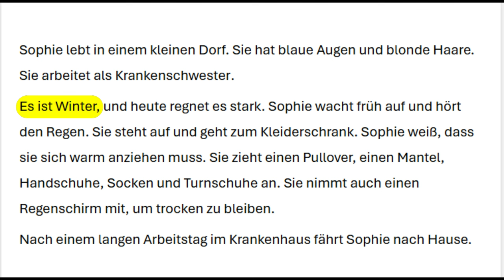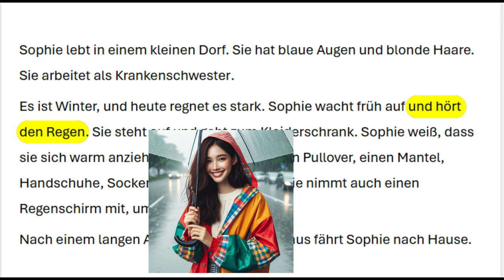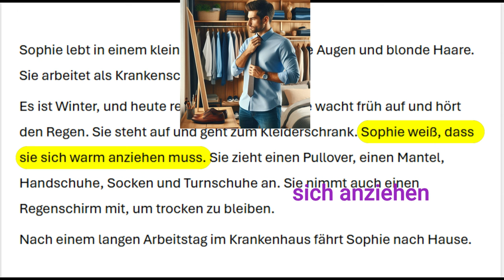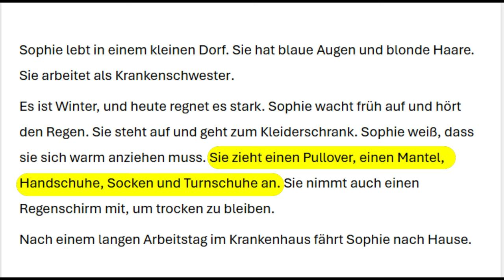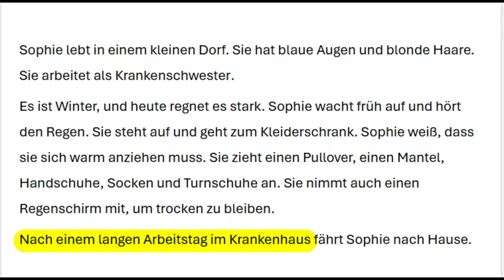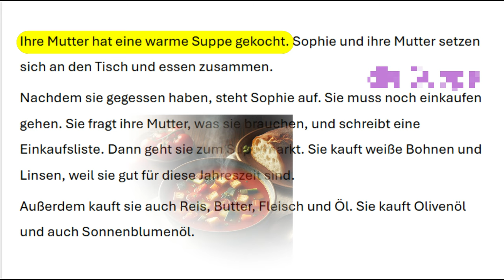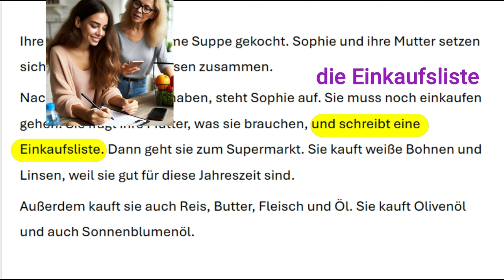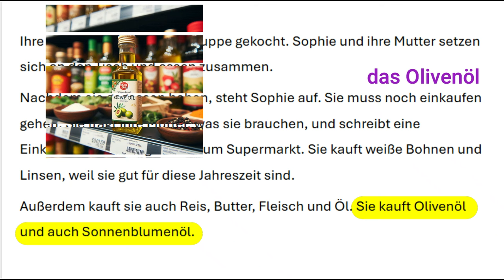قصص المانية قصيرة للمبتدئين A1